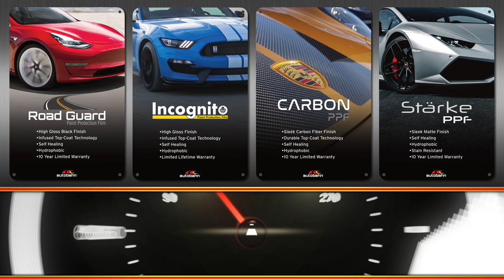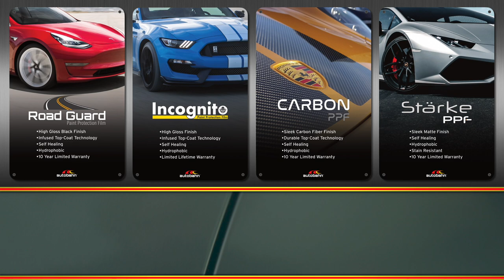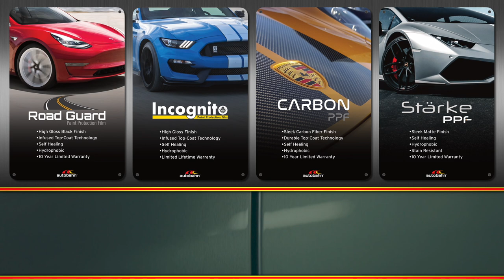Digital Display - Autobahn PPF - v1